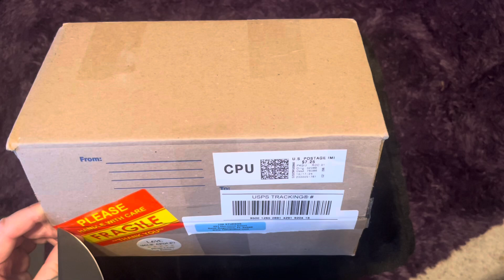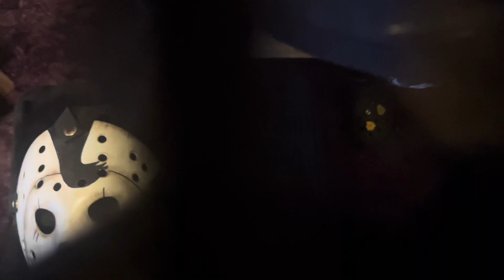Papa Corn Circus Of The Dead Mask From 13X Studios Selfie Guy.